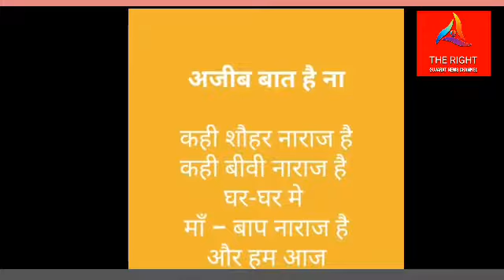सबेबरात। अल्लाह की रहमतो की बारिश की रात।गुनाहों से मगफिरतकी रात।लेकिन रख्खे साफसफाई का भी ख्याल।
सबेबरात अल्लाहकारीम से अपने और आब्स ओ अज़दाह की मगफिरत की दुआओं के लिए कबरिस्तान में फूल फातेहा लेकिन फिर क्या होता है? देखे जुहापुरा कब्रिस्तान से 3 ट्रोली प्लास्टिक और कागज़ का कचरा...